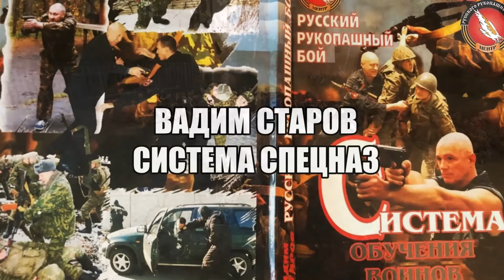Tactics Secret Service Systema Spetsnaz Vadim Starov Russian Bodyguard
VADIM STAROV - Founder / Chief Instructor Systema Spetsnaz - Russian Style Combat International Training Center Insane Tactics Used By The Secret Service The secret service are responsible for protecting the president and other high level government officials. Their tactics and methods are amazing!
Мой сайт , запись на индивидуальное обучение !

Утренние побежки на рассвете солнца в сосновом бору. Практики развития Энергии на закате солнца. Тренинг пять стихий на местах силы. Медитации с группой йога .
Индивидуальные занятия по Комплексной Системе Развития Энергии. Запись и набор в группы.